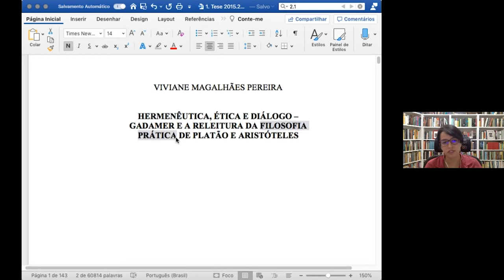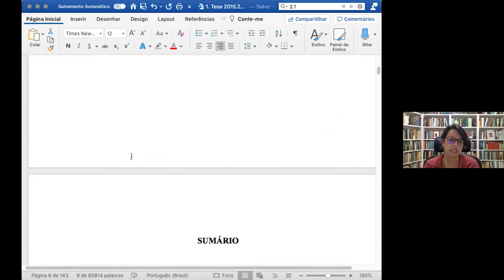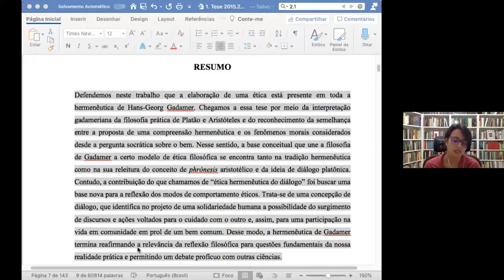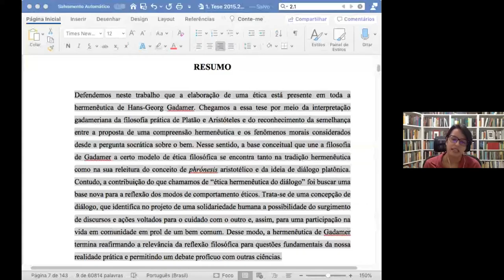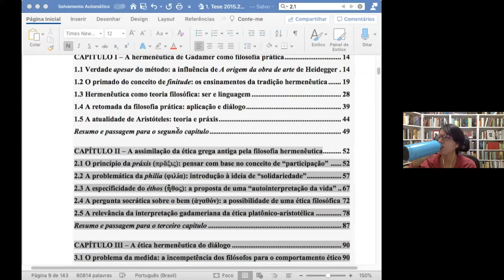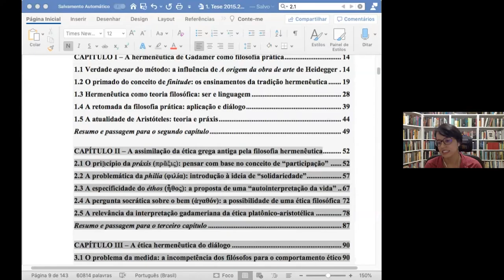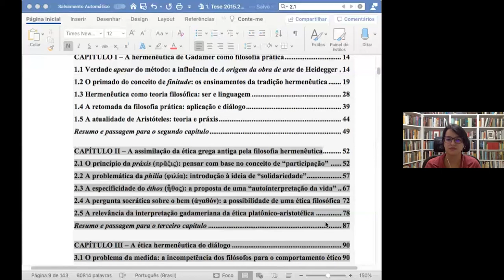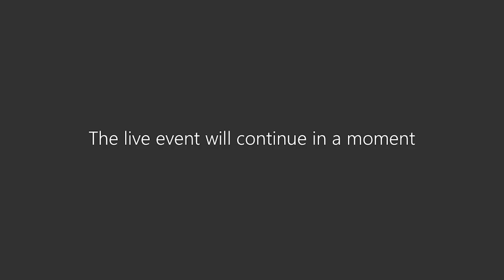A reabilitação do conceito de phrônesis pela Hermenêutica / Viviane Magalhães Pereira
A reabilitação do conceito de phrônesis pela Hermenêutica -
Viviane Magalhães Pereira